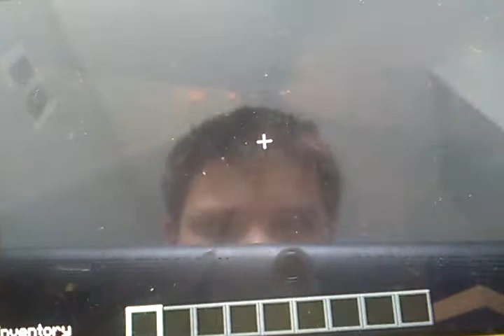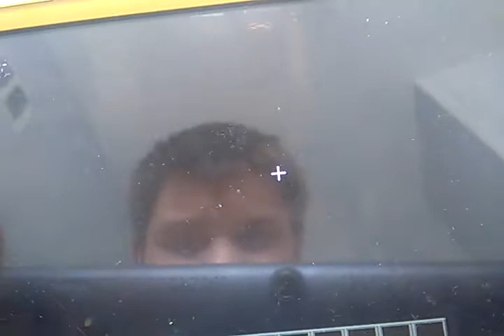my 2nd reactor at my 2nd power plant is done